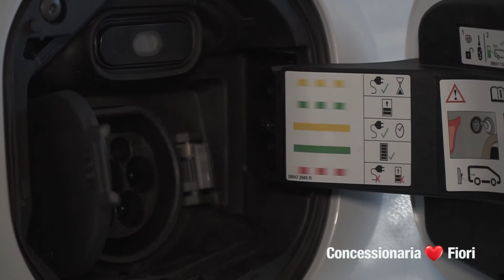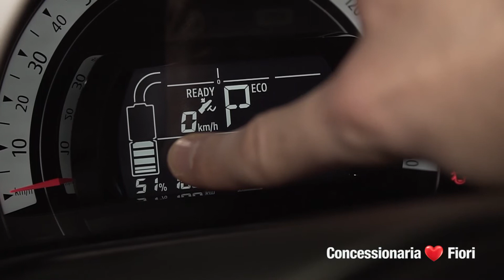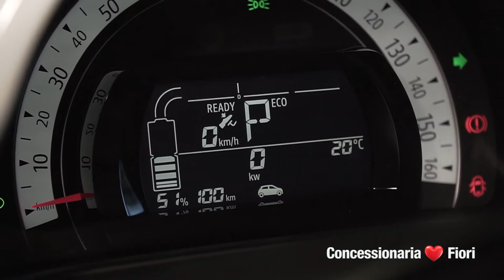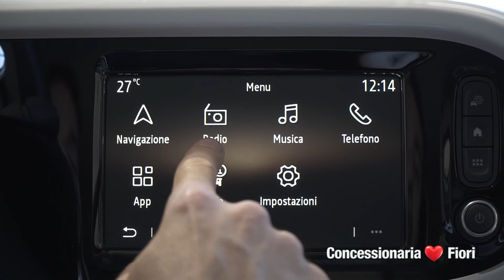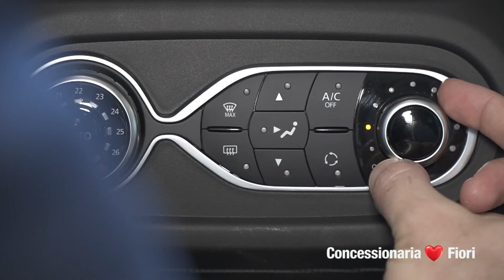Twingo Electric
Frizzante, ingegnosa e sempre personalizzabile, oggi Twingo è anche 100% elettrica. Sempre fedele alla personalità accattivante che ne ha decretato il successo come icona delle city car, ha un raggio di sterzata record da 4,3 metri, identità super connessa e ricarica veloce.